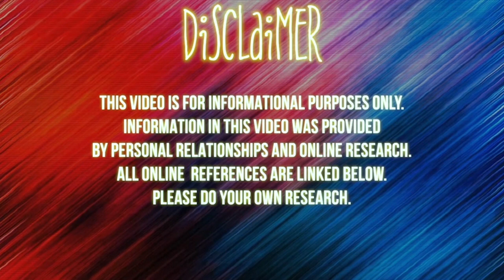Jamaica's Ruthless Mermaid: Rivva Mumma & The Bridge She WON'T Let You CROSS | Chronicles of a Zoe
Mermaids Jamaica

Mermaid stories

•Stage Name : Thee Mademoiselle

•Nickname : Shortyy/Vava

•Ethnicity : Haitian 🇭🇹

•Birthdate : 1/5/95

•Location : NJ

Yvana Romelus OR Chronicles of a Zoe
162 Elmora Ave
Ste #224